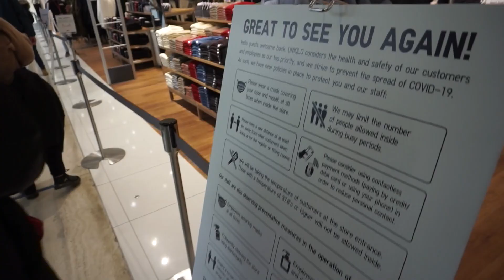FILIPINO CANADIAN COUPLE VLOG: He Got New Glasses | Randy and Michael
We hope you guys enjoy this! Thank you!

Video Footages owned by: Randy & Michael